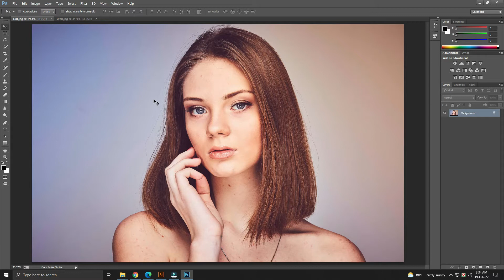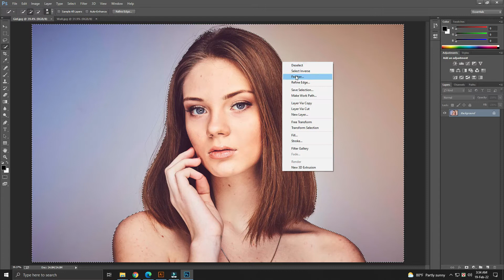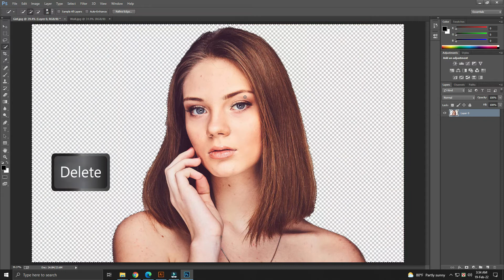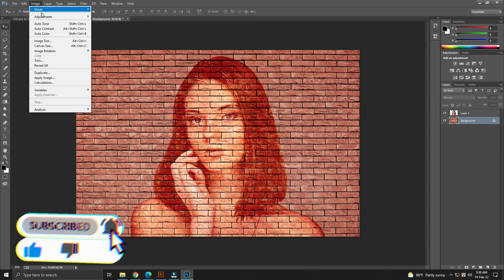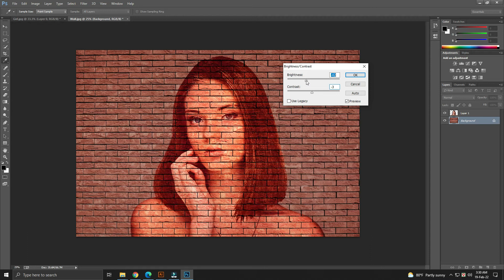Photoshop Tutorial | Portrait Photo Effect in Brick wall | Photoshop Bangla Tutorail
I brought you another Photoshop tutorial through Graphics Time. This video shows the portrait photo effect.
How to transform a picture into a brick wall portrait. This work has been shown through some very simple tips.
Hopefully you can learn something great by watching this great video in Photoshop.